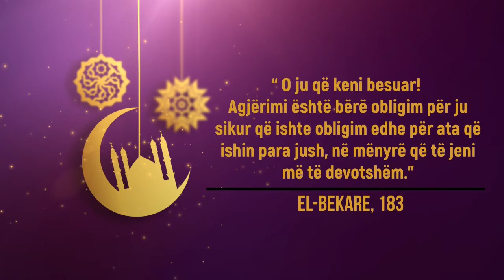Ramazani2021 | Lexim nga Kur'ani famëlartë - Hafez Kreshnik Ibrahimi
Ramazani2021 | "Në çastet e Iftarit"
Lexim nga Kur'ani famëlartë
Hafez Kreshnik Ibrahimi